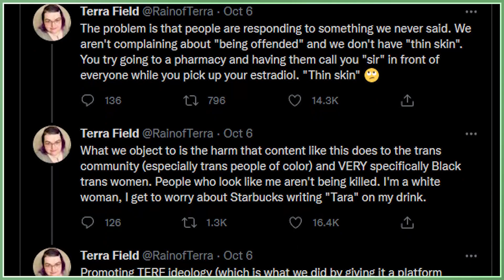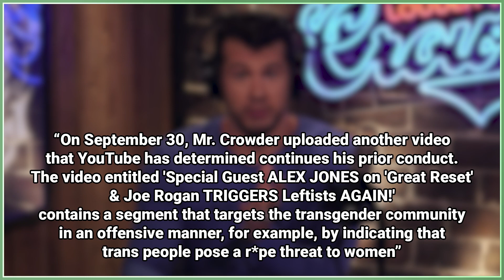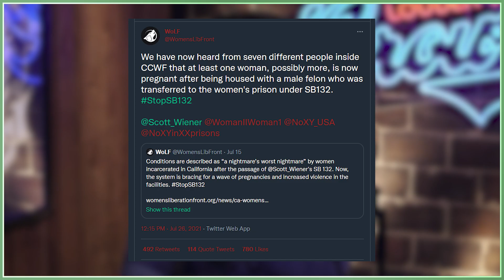Netflix Walkout, Steven Crowder, & Texas House Anti-Trans Bills // TRANS in the AM